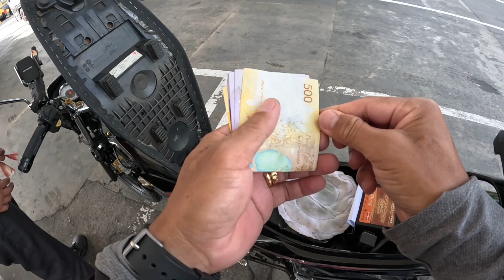KATIPUNAN QC TO TAGUIG | 4/12/23🇵🇭Bikersmoto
Hello mga Ka Bikers for today’s video travel nman tau Tara letsgo